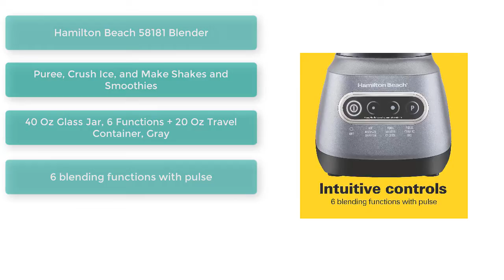Top Products On Amazon In 2022 - The Best Selling Hamilton Beach Blender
Hamilton Beach 58181 Blender to Puree, Crush Ice, and Make Shakes and Smoothies, 40 Oz Glass Jar, 6 Functions + 20 Oz Travel Container, Gray
Price: $59.99

beast blender
dinosaurios
hamilton beach blender
nutribullet blender
beast blender review
cold brew
carlitos
dinosaurus
nutribullet
the beast blender
การ์ตูน
1b views songs
akhil jackson
anaconda
arabi kuthu song
are you hungry
arth slime
best cold brew coffee maker
best products to sell on amazon
blender for smoothies
blender portable
bodum french press
chef cat
chiki chiki
coffee pods
cold brew coffee
cold brew coffee maker
como hacer spaghetti
cook
desenhos dinossauro
dholera smart city india
dia movie in tamil
dj tillu trailer
dynasore
eye exercises for bigger eyes
fc barcelona
fisher price little people
fnaf
fun clips
garuda wisnu satria muda
how to use a keurig
jellyfish
jenny rivera
kacha badam
kachi padam song
kadhal kottai
kanan thonnunnunde song whatsapp status
kanye west praise god
karunai kilangu fry in tamil
khung log
khushi bhardwaj fan page
kpop
latest telugu songs 2022
liil khuramov
lords mobile redeem code
lucky with you ep 1 eng sub
magic bullet blender
mahaan
malaiyoram veesum kaathu song
mangal bhavan amangal hari
mr rider 1
nach meri rani
new natok
nigina tiktok
nila nila
ningning
ninja nerd atrial fibrillation
ninja professional blender 1000
oil making machine at home
osman season 3 episode 71
oster blender
painting shorts
per fare un albero ci vuole un fiore
percolator coffee
pink spiderman
remote control dinosaur
rock tumbler
roman
short video
shorts
shorts youtube telugu
siêu nhân hoạt hình siêu nhân
sri videos
suji recipe
takeya cold brew
tamil new movies
top amazon products
tu rahim hai tu kareem hai naat
tube
tv9 live telugu
vijayakanth songs
zoo
zor tv
динозавр
нарисовать 8 марта
شفا
صين
متبكيش يا ميمتي دموعك غاليين عليا
เพลงโปเกม่อน
치밥 치킨 추천
컬링 베이징